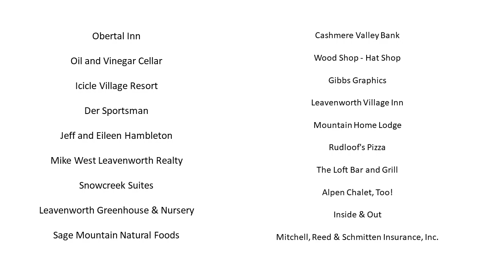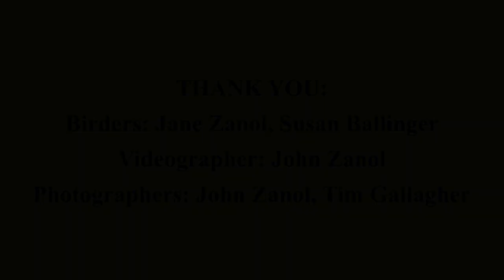Bird Fest 2020 - Birding Number 2 Canyon, Wenatchee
Travel up Number 2 Canyon in Wenatchee, WA with Bird Fest guides Jane Zanol and Susan Ballinger. Explore an emerald isle, sagebrush hills, and craggy rock habitats. Hear birds singing and get a close up look on some that show themselves!